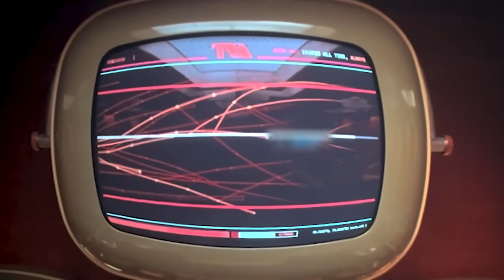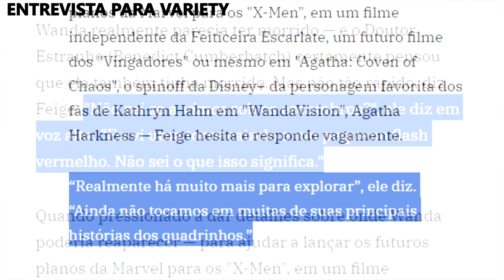EU DESCOBRI QUEM É O VERDADEIRO "SER ANCORA" DO UNIVERSO PRINCIPAL MARVEL MCU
Quem é o ser ancora do universo principal marvel? depois que Deadpool 3 Wolverine saiu vimos que o Logan era o ser ancora do universo do Deadpool e nesse video eu te respondo quem é o ser ancora do universo marvel, o ser nexus que após a sua morte terá o universo principal destruido

DANI:
Portfolio: @jjneto.aep